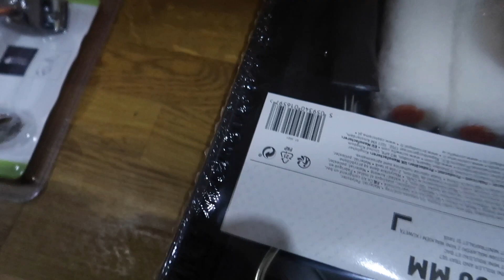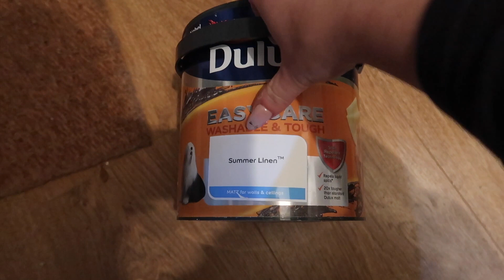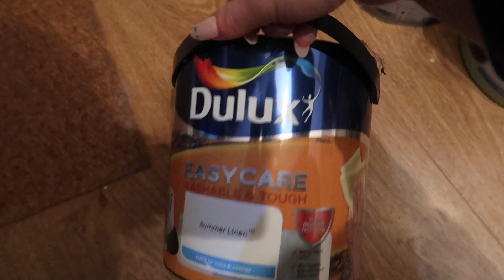STAIRS & LANDING MAKEOVER | NEUTRAL CLASSIC DECOR | PLANS FOR UPSTAIRS | DECLUTTERING & ORGANISING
Juliette x

ITEMS I GET ASKED ABOUT A LOT!